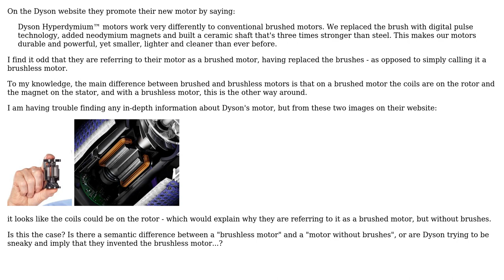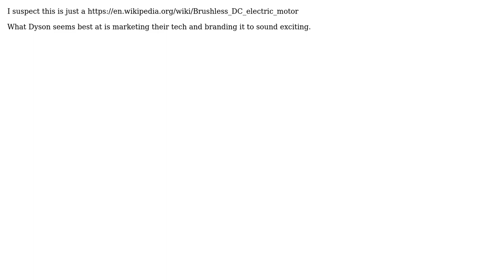Engineering: Is there a difference between a "brushless motor" and a "motor without brushes"?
With thanks & praise to God, and with thanks to the many people who have made this project possible! | Content (except music & images) licensed under CC BY-SA | Music | Images & others | With thanks to user Tiger Guy user guskenny83 and the Stack Exchange Network Trademarks are property of their respective owners. You are responsible for your own actions.